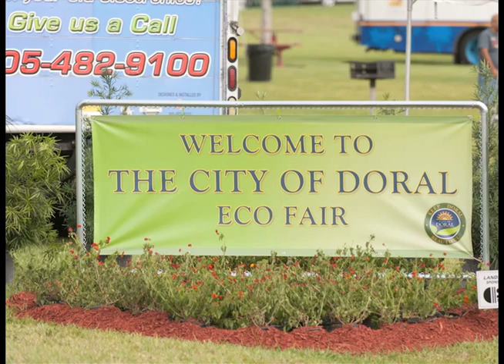The City of Doral Eco Fair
Join us for The City of Doral Eco Fair! April 21st at JC Bermudez Park from 10am-2pm. Admission is free!